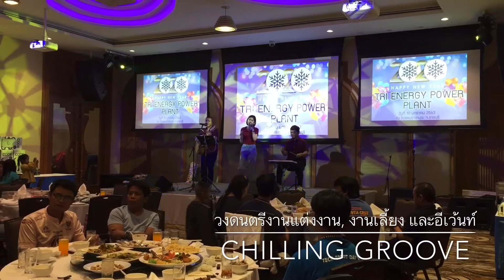EP.3 Happy_New_Yaer_2020(Tri_Energy_Power_Plant@RACHABHURA_HOTEL 10 ม.ค.63) Cover By Chilling Groove